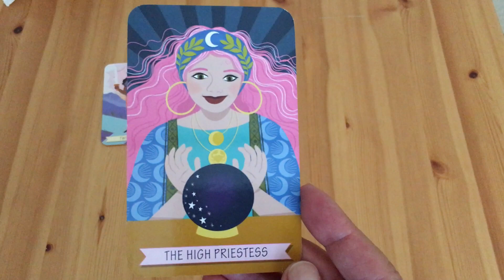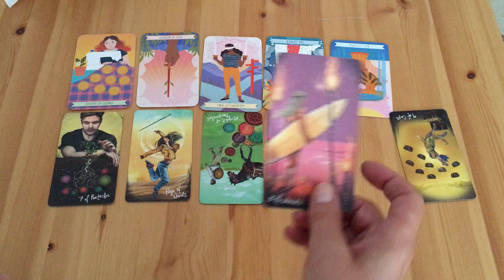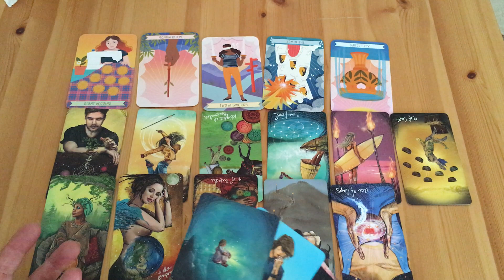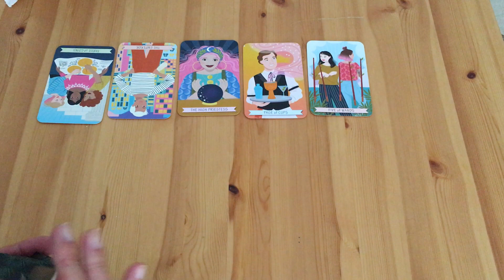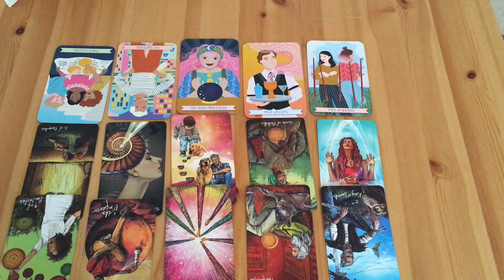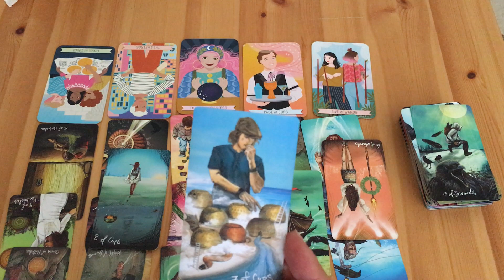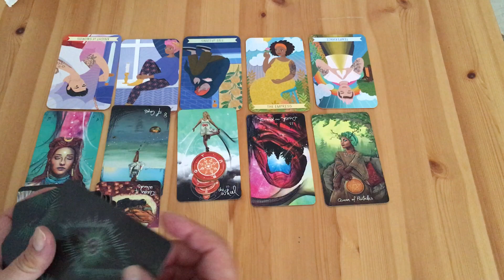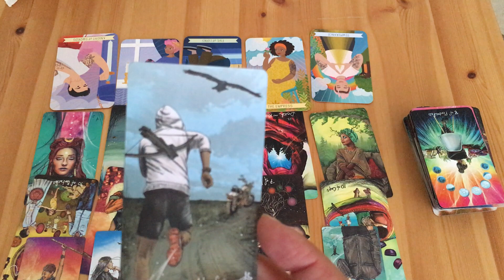JAK SI TEĎ PŘIPADÁM😊pro ženy❤️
Úvod
1. dvojka mečů - 1:48
2. velekněžka - 11:30
3. otočená 5 pentaklů - 22:50